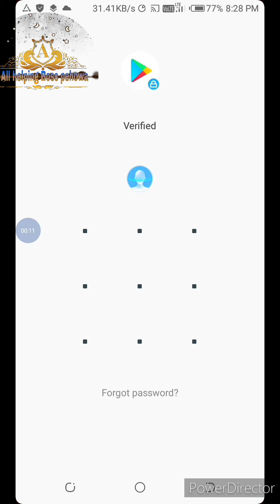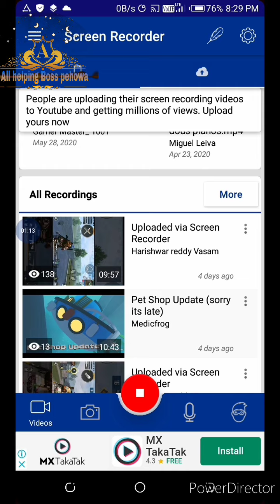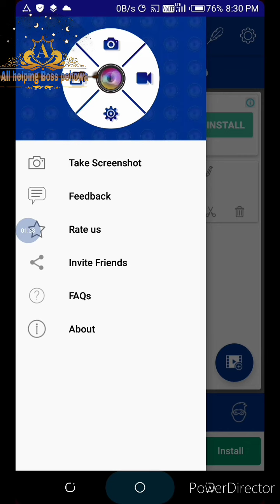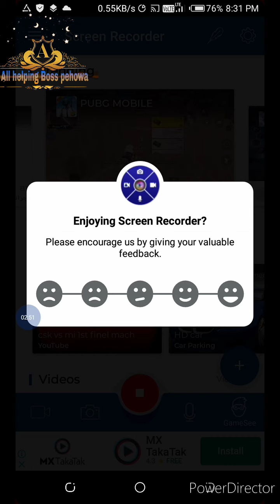Screen Recorder Made in India watch now